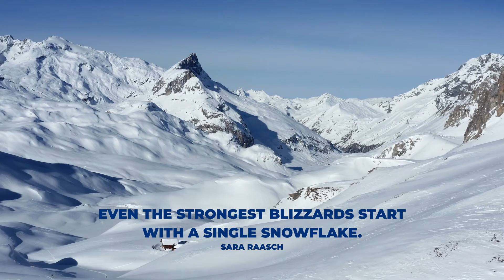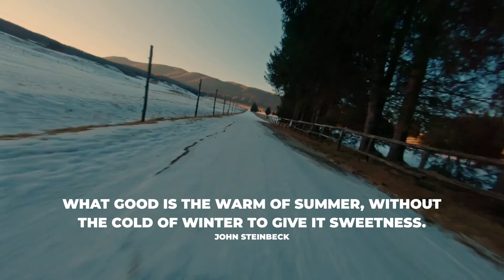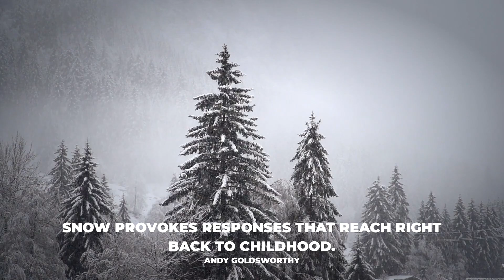Snow. Cinematic nature video. No copyright sad music.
The regular snowfalls that occur during this time of the season add a lot of beauty and life to the area. Grab a cup of hot cocoa and enjoy these finest snow phrases. Although the temperatures can get rather cold (literally), the regular snowfalls that occur during this time of year add a lot of beauty and life to the area.
Best Background Music for Your Videos, No Copyright, and Free to Use for Content Creators. Cinematic music, sad mood use for travel vlog. This cinematic sad background music is good for historical and story telling vloggers.
Thank you for taking the time to watch and listen.

You can find here:

Background Music,
Instrumental Music,